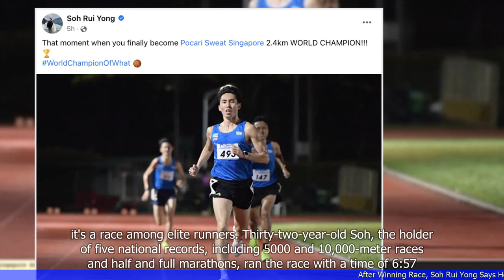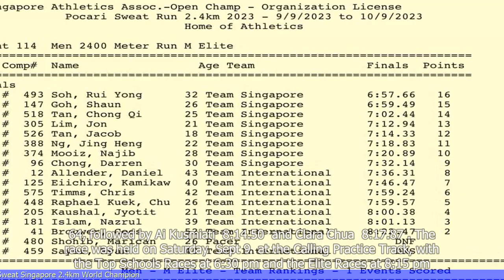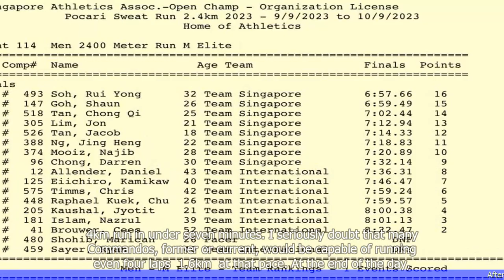After Winning Race, Soh Rui Yong Says He's Now Pocari Sweat Singapore 2.4km World Champion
1. Soh Rui Yong wins the Pocari Sweat Singapore 2.4km race and becomes the champion.
2. Soh Rui Yong expresses his gratitude towards his supporters and sponsors.
3. Soh Rui Yong shares his training routine and the challenges he faced during the race.
4. Soh Rui Yong aims to inspire and motivate others through his achievements.
5. Soh Rui Yong plans to participate in future races and continue representing Singapore.
 🔒 Tag Video: -  Winning race -  Soh Rui Yong -  Pocari Sweat Singapore -  4km World Champion -  Race victory -  Athlete achievement - After winning the race -  Soh Rui Yong proudly announces that he is now the Pocari Sweat Singapore 2  - 4km World Champion  -  🎤 Today News 9/12  -    Today 9/12  -   News 9/12  -     -  🎤 Today News  -   Today  -  News  -
🎬🌍🌎🌏 Winningrace SohRuiYong PocariSweatSingapore 4kmWorldChampion Racevictory Athleteachievement Afterwinningtherace SohRuiYongproudlyannouncesthatheisnowthePocariSweatSingapore2 4kmWorldChampion #🎤TodayNews9/12 Today9/12 News9/12 # #🎤TodayNews Today News #"